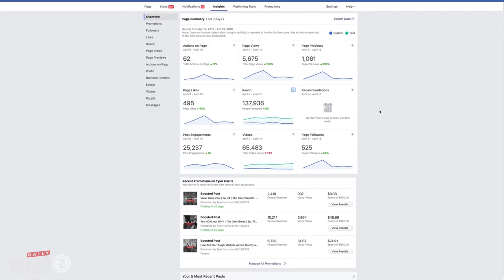Impact Lives, Provide Value, Make a Difference 🍞| BREAD CRUMBS with Tyler Harris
Tyler discusses how No Hook Media is staying on track to providing value to your life, rather than focusing on going viral.